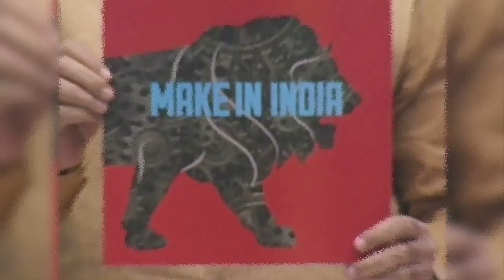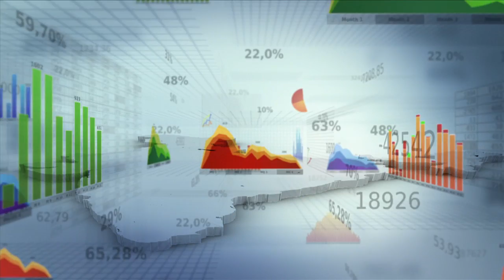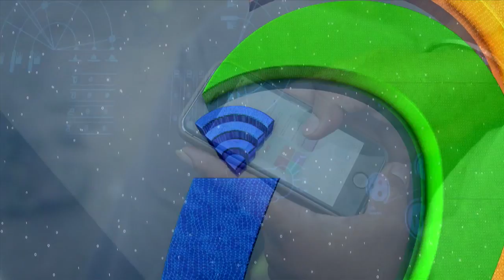Make in India